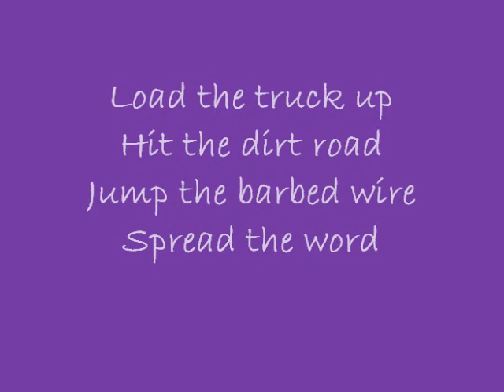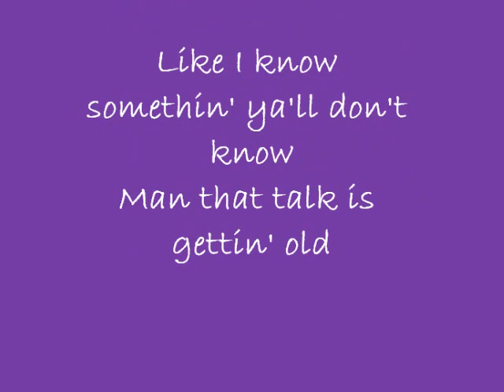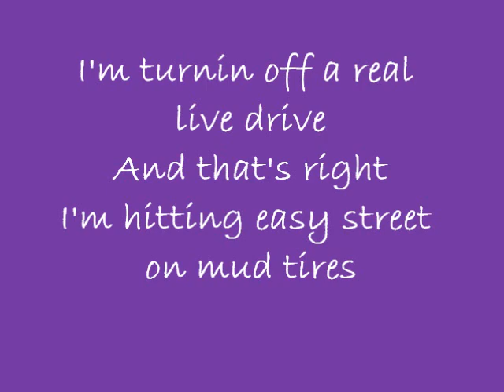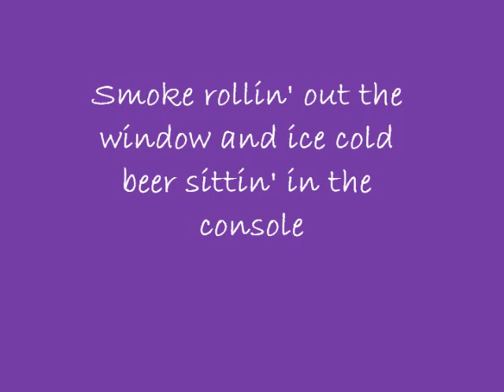Dirt Road Anthem - Jason Aldean (w/ lyrics on screen!)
This is my first lyrics vid so let me know what you think!